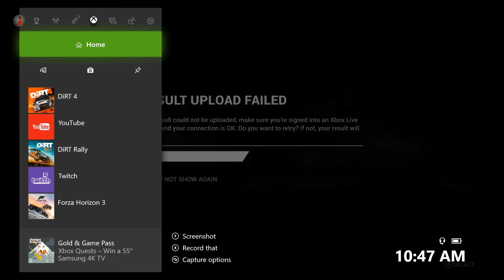Dirt 4 Let's Play Ep 29 The Longest Stages In Dirt 4